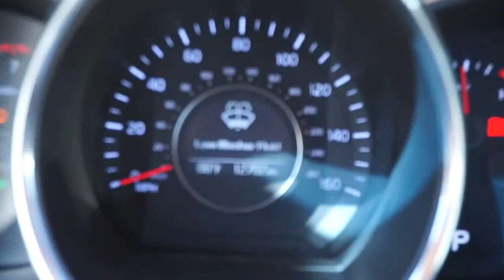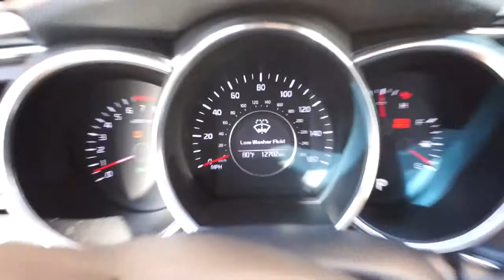GETTING SOME LUBE